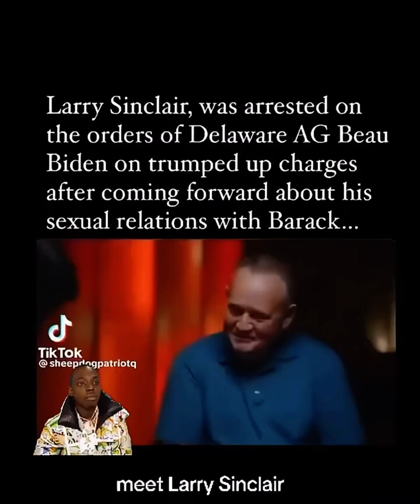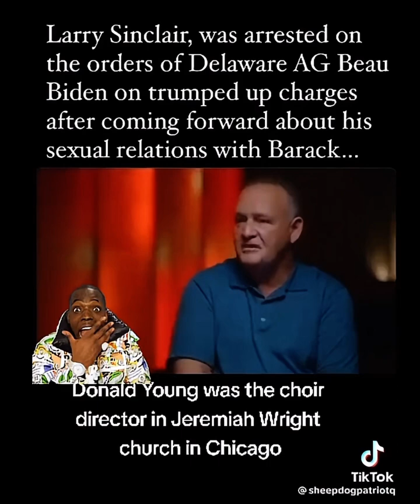Man admits to his interaction with Obama that wasn’t heterosexual.